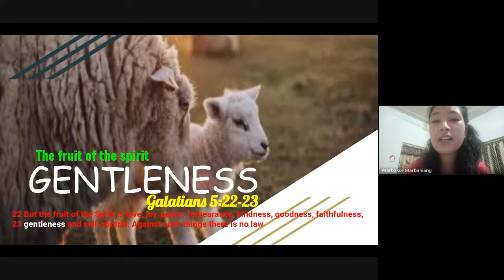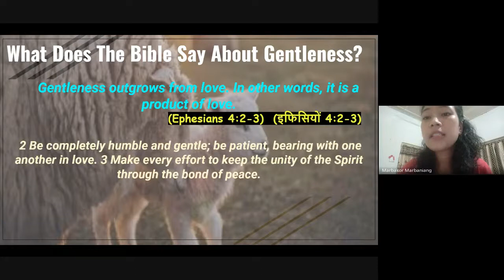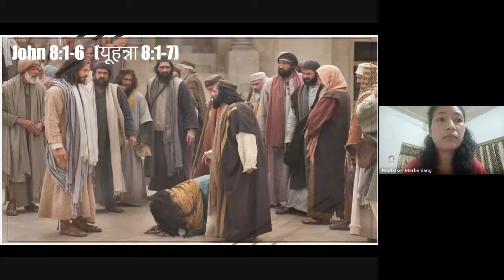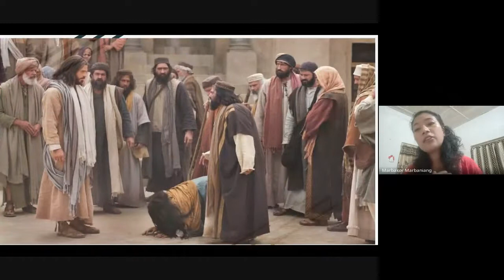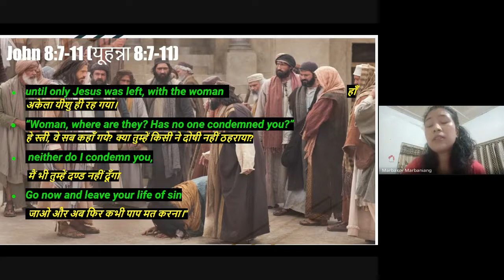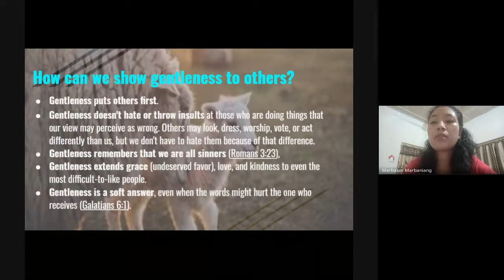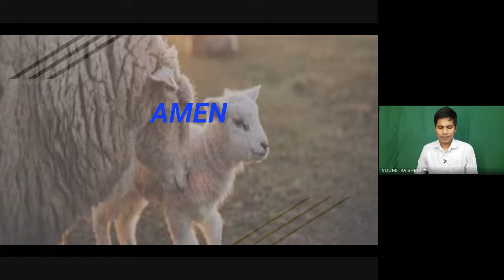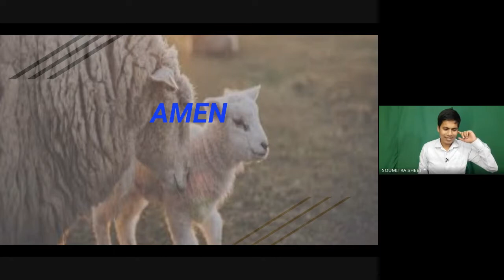Online Pravachan | Day 11 | fruit of the Sprit is Gentleness by Marbakor Marbaniang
This is a online worship. Where we will share word of God, Testimony and Bible Study. We will not promote any denominations or not making down any denominations or any other religions.
share to other to get blessing same as you're getting.

Online Pravachan

Tuesday, Thursday and Saturday at 7 pm (India Standard Time)

Light of the World Global Official